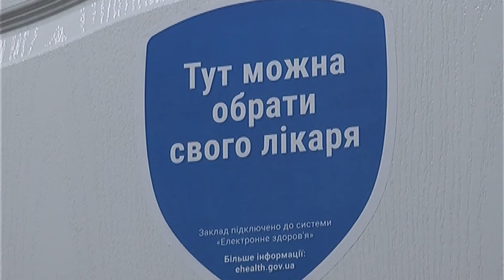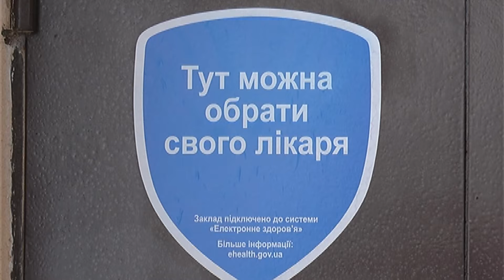З наступного року медичні установи всіх рівнів фінансуватимуться через Національну службу здоров'я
Ті, хто не встигне зареєструватися в електронній системі до 30 жовтня, не отримають за потреби безкоштовні медичні послуги.